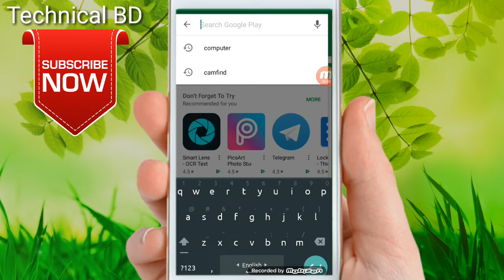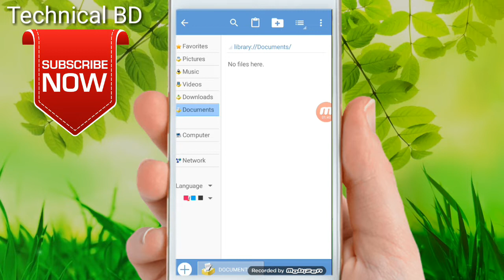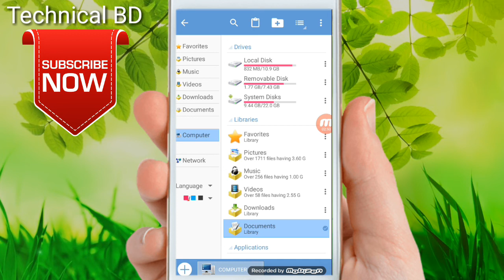Smart Phone কে এক Click এ কম্পিউটার বানিয়ে ফেলুন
এই অ্যাপ টির দ্বারা আপ্নারা আপনাদের মোবাইলকে কম্পিউটারের মতো ব্যবহার করতে পারবেন । আর আপনার এই কাজ দেখে সবাই অবাক হয়ে জেতে পারে।
আমি আশা করি এই ভিডিও টি আপনার ভালো লাগবে। যদি ভালো লাগে তাহলে একটি লাইক দিবেন এবং কমেন্ট করে আপনার মুল্লবান মতামত জানাবেন।